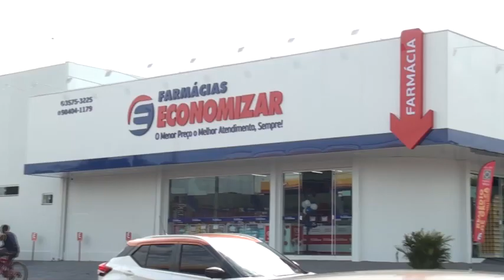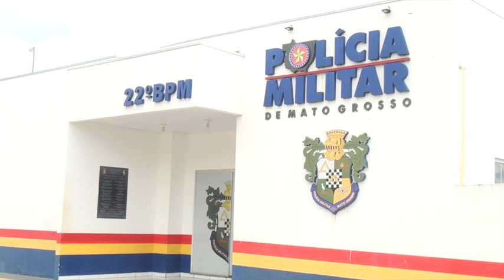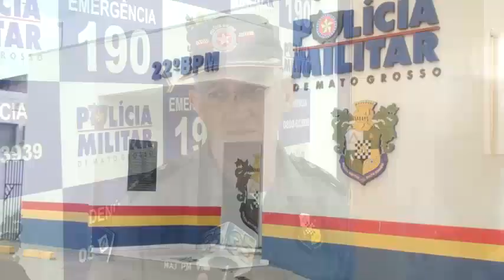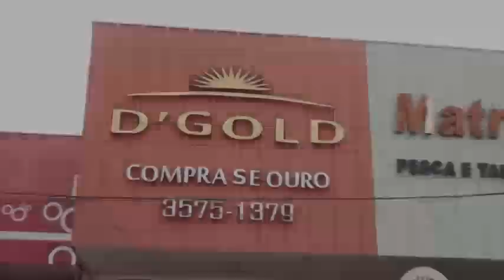02 B O DE TRAFICO DE DROGAS FOI REGISTRADO EM PEIXOTO DE AZEVEDO